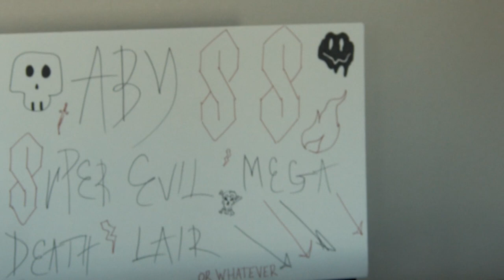Help! We Accidentally Adopted a Supervillain (Short Film)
Two normal parents adopted a child, but she has powers and wants to destroy the world!

This film made for the 54 Film Fest.

CREW

Director
RILEY ROBINSON

Assistant Director
MATTHEW STERUD

Screenwriter
MATTHEW STERUD

Cinematography
RILEY ROBINSON
JORDYN MAYNARD

Production Assistant
ELLIOT DICKSON
NEVEAH SCHREIBER
KELSEY SUTTON

Lead Editor
JOSH WERRE

Assistant Editor/Graphics
KELSEY SUTTON

Music
BEN WOLLMUTH of DRIVING ALONE AT MIDNIGHT

CAST

ELLIOT DALLMANN - Lars Anderson
PARIS WHALEN - Lori Anderson
LAURA GERBER - Abbie "Abyss" Anderson
GRACE FLAHERTY - Suzie
BEN WOLLMUTH - Buoy Boy